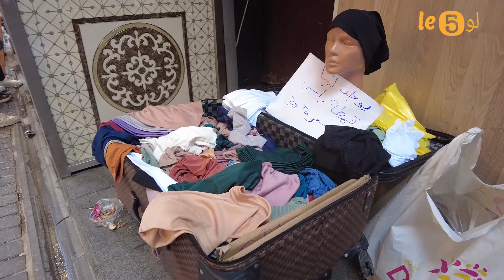بعد أن كان صاحب اكبر معمل في حلب أصبح لاجئا في اسطنبول